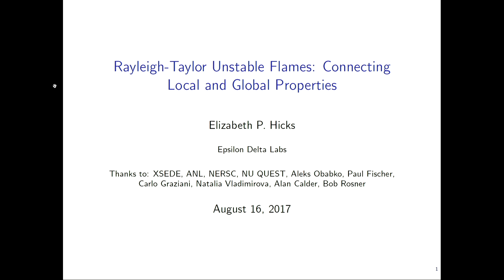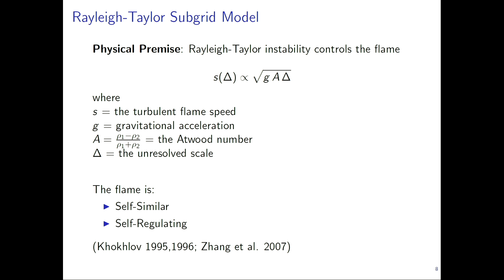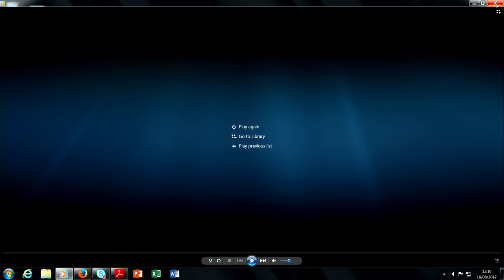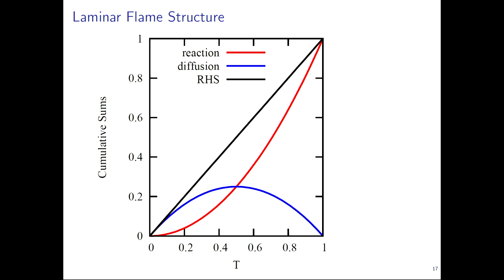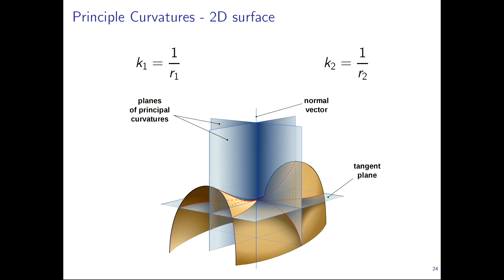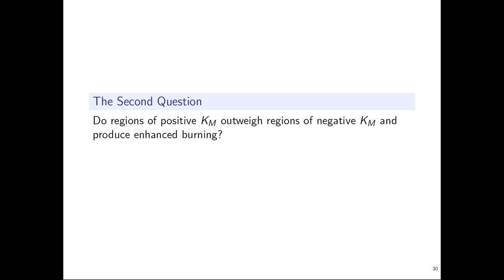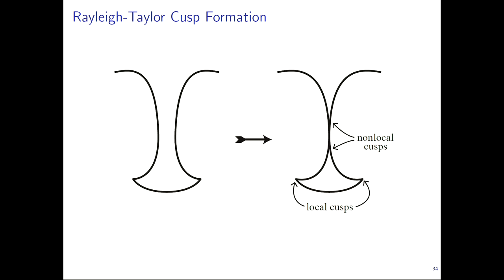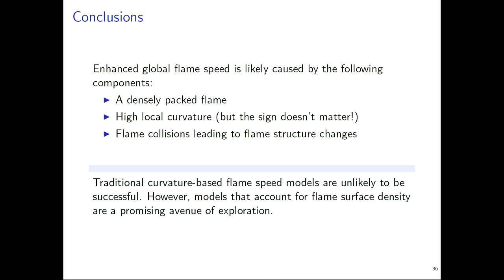Rayleigh-Taylor unstable flames: connecting local and global properties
Speaker: Hicks EP (Epsilon Delta Labs, USA)
2017_08_16-12_00-smr3141